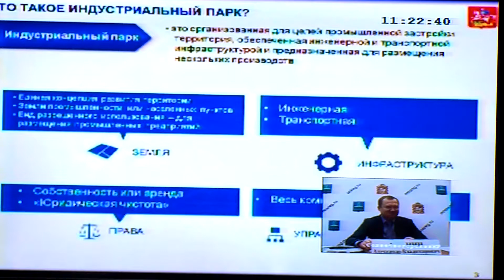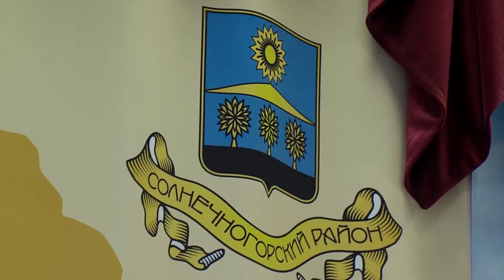Солнечногорский район - один из лидеров Подмосковья по созданию промышленных парков. 10.2014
Стратегию создания и развития инфраструктуры индустриальных парков Подмосковья обсудили сегодня в ходе традиционной видеоконференции правительства Московской области с главами муниципалитетов.